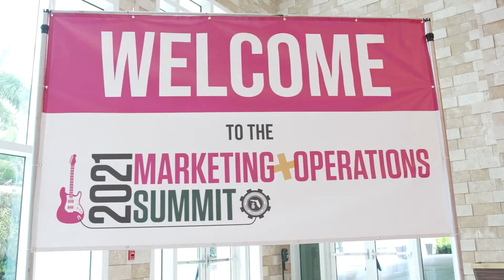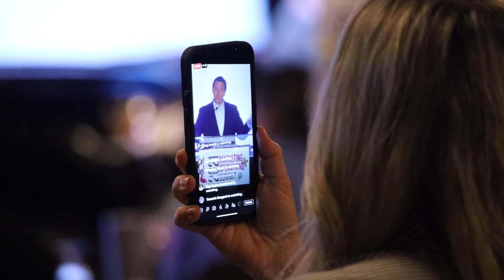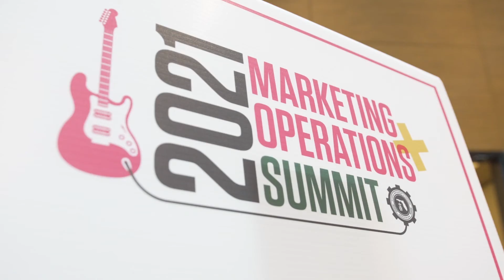2021Marketing + Operations Summit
For the 2021 Marketing and Operations Summit, hospitality industry leaders from across Florida convened at the world's first guitar-shaped hotel - the outstanding Seminole Hard Rock Hotel and Casino in Hollywood, FL. Complete with keynotes, breakout sessions, and wonderful networking opportunities, this year's event was a a great success! We hope to see you again next year!